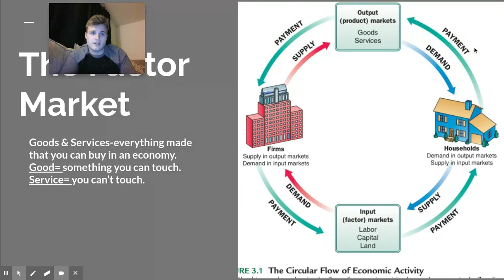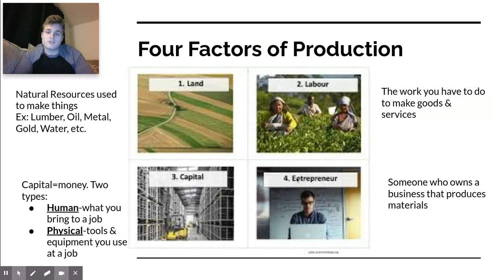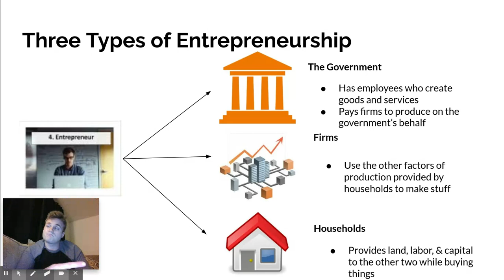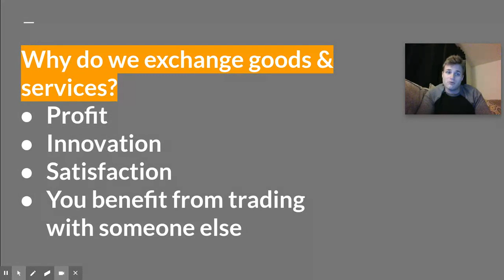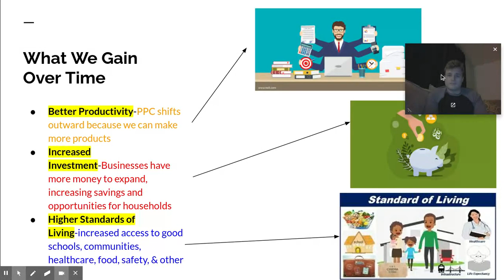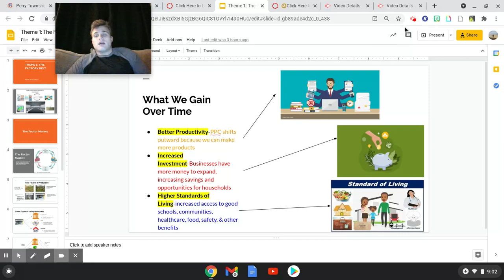Theme 1: The Factory Belt Part III